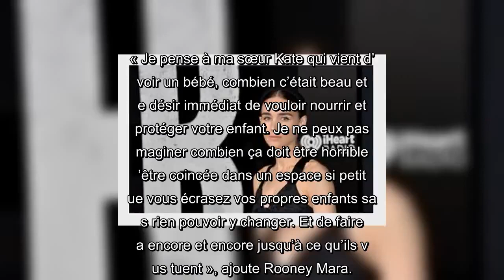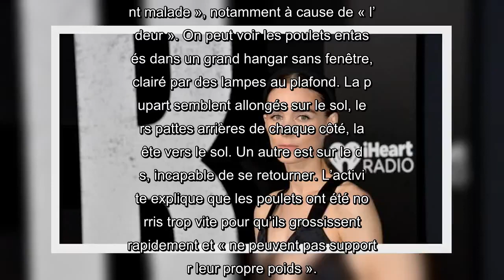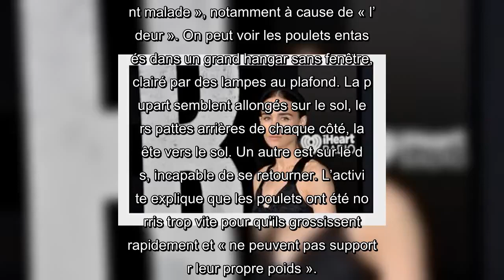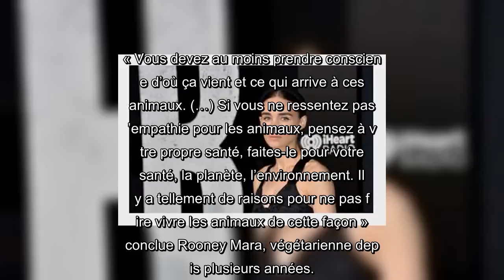✅ VIDEO. Rooney Mara est écœurée par sa visite d’une ferme au Royaume-Uni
✍ Dans un documentaire intitulé With My Own Eyes, Rooney Mara montre les conditions de vie des animaux dans deux fermes du Royaume-Uni. L’actrice a infiltré une porcherie et un poulailler industriel avec les activistes d’ Animal Equality pour dénoncer la maltraitance animale.
Dans cette vidéo de huit minutes, on y découvre des cochons vivant dans des cages trop étroites, des femelles prêtes à mettre bas et d’autres allaitant leurs bébés. L’un est « pris au piège dans le placenta » de sa mère, comme l’explique Sharon Nunez, la présidente de l’association.
« Je pense à ma sœur Kate qui vient d’avoir un bébé, combien c’était beau et ce désir immédiat de vouloir nourrir et protéger votre enfant. Je ne peux pas imaginer combien ça doit être horrible d’être coincée dans un espace si petit que vous écrasez vos propres enfants sans rien pouvoir y changer. Et de faire ça encore et encore jusqu’à ce qu’ils vous tuent », ajoute Rooney Mara.
Prise de conscience
Dans le poulailler industriel, ...